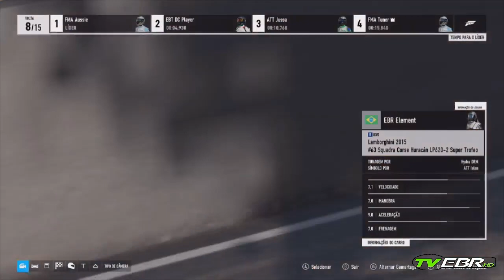🔴 LIVE | FORZA MOTORSPORT 7 | BRASIL X ARGENTINA | ATT X FMA | 17/03/2020